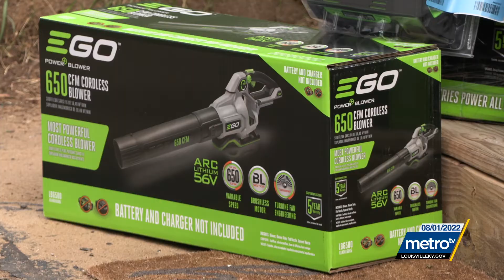Access Louisville: Hope Village gets Lawn care Grant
Residents at The Hope Village receive new electric-powered maintenance equipment and a storage shed from Louisville APCD.